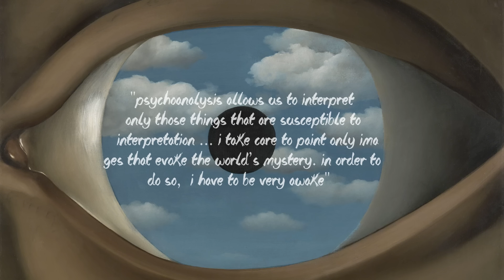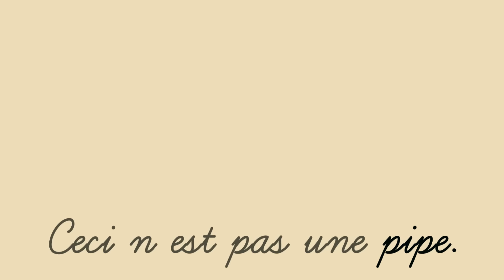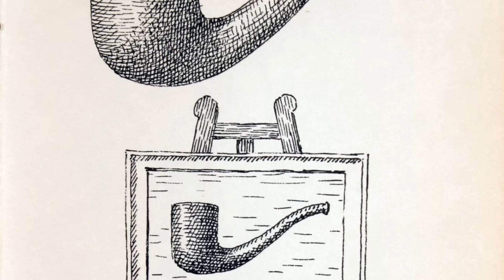o que o Rene Magritte (não) quis mostrar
(é fácil, rápido e vai fazer uma diferença enorme pro canal, além de garantirmos um retorno legal para você, através do nosso grupo fechado onde rolam várias discussões fodas e de recomendações especiais! Entenda melhor a campanha com o vídeo

Assine o Prime Video DE GRAÇA

Ultimamente tenho achado o serviço até mais interessante que a Netflix em questão de filmes, além de também ter suas próprias séries boas ou animes, tu pode assinar por 30 dias GRÁTIS, só pagando depois, se quiser, ainda garante FRETE GRÁTIS em quase tudo da loja, inclusive nos livros e quadrinhos que a gente costuma recomendar! Vale a pena demais, recomendo porque eu mesmo tô usando muito, depois do período de 30 dias, se tu QUISER continuar assinando, é só 10 reais, muito mais barato que uma Netflix da vida s2

Pra quem quiser ir atrás do livro pelo nosso link (a gente agradece):

Isto não é um cachimbo - Foucault
Referências:

VISIBLE POETRY: METAPHOR AND METONYMY. IN THE PAINTINGS OF RENE MAGRITTE. Randa Dubnick

MAGRITTE: THE UNCANNY
SUBLIME
Scott Freer

Painting as Propaganda and
Prophecy: Andre´ Breton and Rene´
Magritte in the Shadow of Socialist
Realism
Gavin Parkinson

Loving Freud Madly: Surrealism between Hysterical and Paranoid Modernism
Jean-Michel Rabaté
(perfil pessoal: @ocelorosa no twitter/instagram)